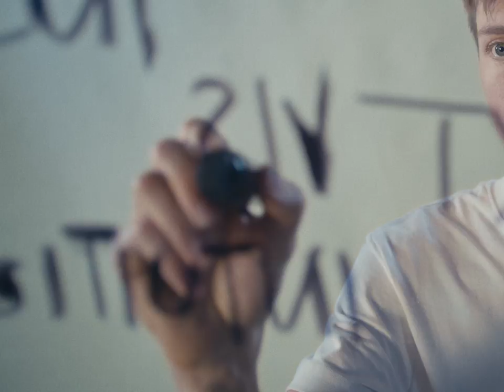MET Helmets x Tadej Pogačar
As one of the most successful athletes of his generation, Tadej Pogačar will start a new beginning with MET. We teamed up with Tadej and listened to the story he wanted to tell and we exchanged ideas in order to create a whole new chapter together.

What came out takes inspiration from beauty, uniqueness, his hunger of win and the mutual aim of creating an emotional bond with the future generations of cyclists.

We are really ready to see what’s out there for us.

The Tadej Pogačar official logo is the result of the naming and the monogram which is the central element for the athlete’s visual communication system. The name’s initials “T” and “P” are simplified with a nimble and dynamic shape identifying him and symbolically embodying his activities, achievements, goals and signature tufts.

MET mission flows through everything we do: to create iconic designs that inspire confidence and enhance the experience of cycling. We do that by learning, refining, and developing our products to be safer and more innovative with every generation. Discover more through our official YouTube channel.